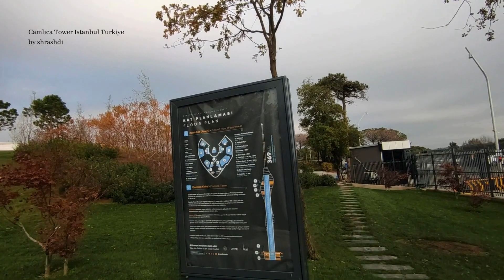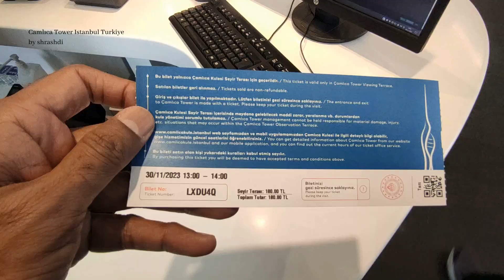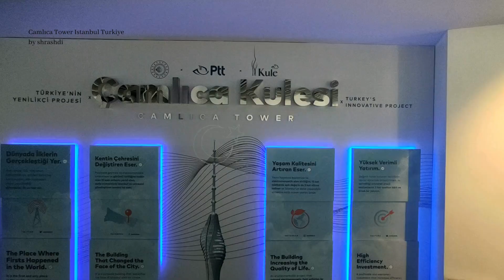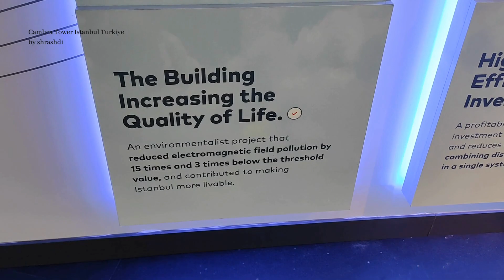Camlıca Tower Istanbul Turkiye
ھن ٽاور جي ڪل اوچائي 369 ميٽر (1,211 فوٽ) جنهن مان 49-ماڙ آھن ۽ مضبوط ڪنڪريٽ جو ڍانچي سان ٺھيل آهي، ھي ٽاور ھيٺيان  تقریبن 18 ميٽر (59 فوٽ) زير زمين کان هيٺ آهي. ٽاور جي اسٽيل اينٽينا جي اوچائي 168 ميٽر (551 فوٽ) آهي، مجموعي طور تي 587 ميٽر (1,926 فوٽ) سمنڊ جي سطح کان مٿي آهي، ھي ھن مھل تائين استنبول جي بلند ترين اڏاوت ۾ شمار ٿئي ٿي.

ھن ويڊيو کي فيس بڪ پيج تي ڏسڻ لاءِ ھيٺيون لنڪ کوليندا